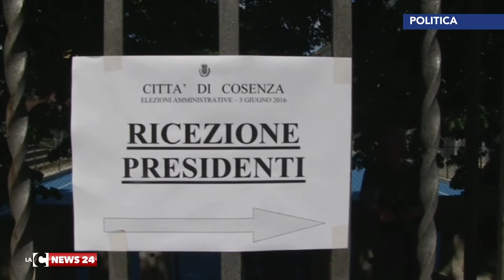cosenza amministrative il giorno del silenzio